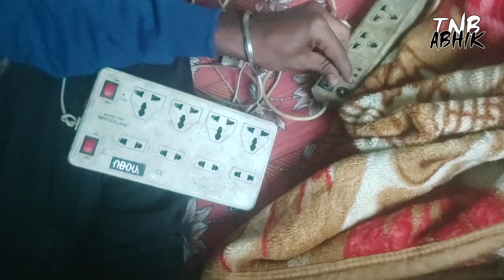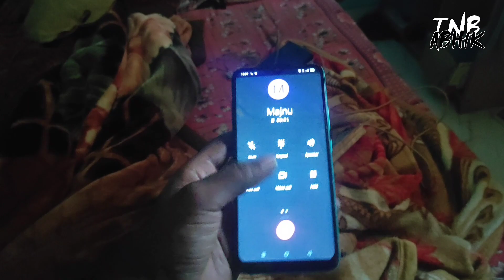मेरा चैनल monatise हो गया घर का switchboard भी खराब हो गया video किसे बनाए ।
youtube channel monatise
family vlog youtube
daily vlogs
my family day
my daily life vlog
family day status video download
vlog ideas for family
1 vlogger in india
5 minutes for family
5 family values
tips for daily vlogging
how to do daily vlogs